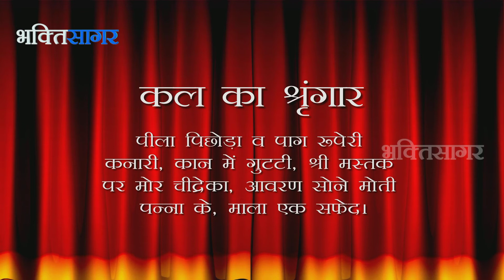Aaj Ka Darshan Vaishakh Shukla Thrayodashi 2nd May 2015